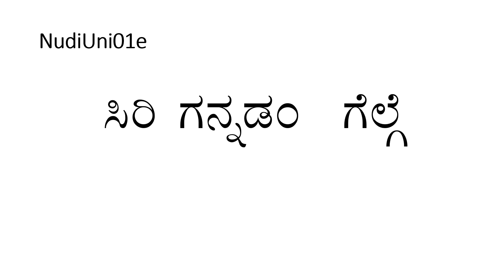Famous Kannada Unicode Fonts I ಹೆಸರಾಂತ ಕನ್ನಡ ಯೂನಿಕೋಡ್ ಫಾಂಟ್ ಗಳು